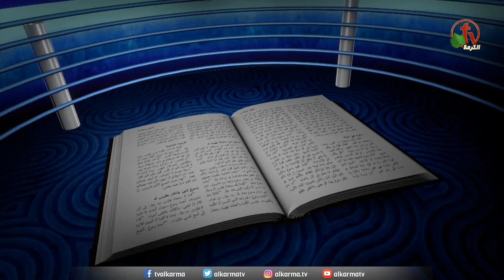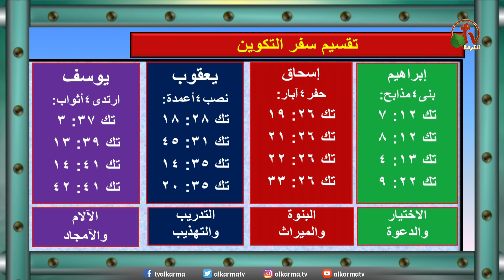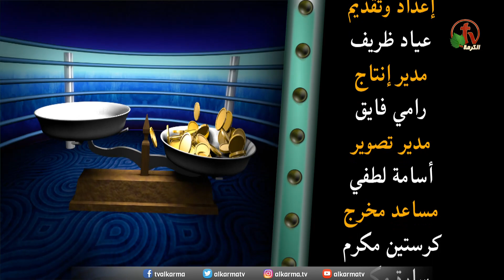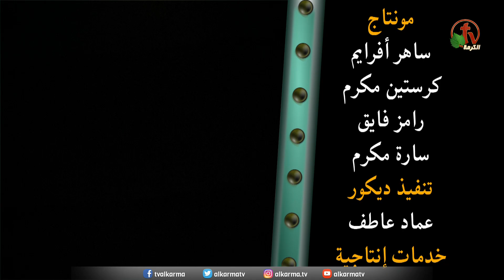برنامج كل الكتاب | الحلقة (41) - سفر التكوين - اصحاح 37 - قناة الكرمة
"Kol Alketab" "All the book" program | Episode 41 - Genesis - Chapte  37 - Alkarma tv Channel
الاخ عياد ظريف و الاخ يوسف رياض
Brother Ayad Zarif and Brother Youssef Riad

اصحاح 37
روعة شخصية يوسف
تقسيم سفر التكوين
أحلام يوسف والرسالة التي اراد الله توصيلها ليوسف
هل كانت الأحلام الوسيلة الوحيدة لتعامل الله مع البشر ؟
بغضة اخوة يوسف ليوسف